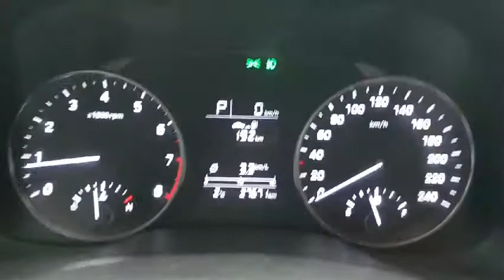AVANTE GU108376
Vehicle exporter
Skype: trustkorea01
Trust Korea Company limited
Japanesevehicles.com